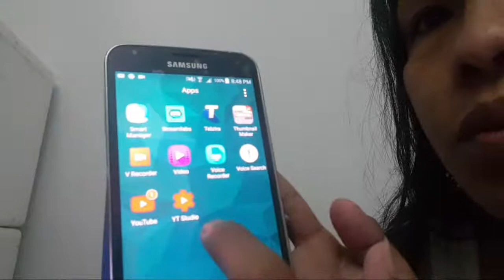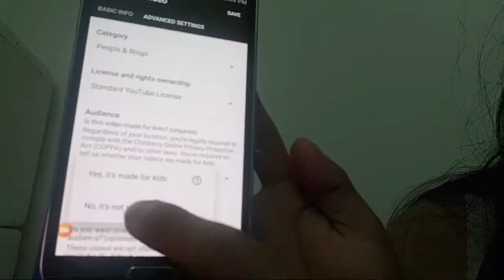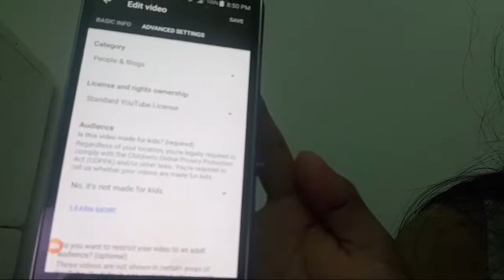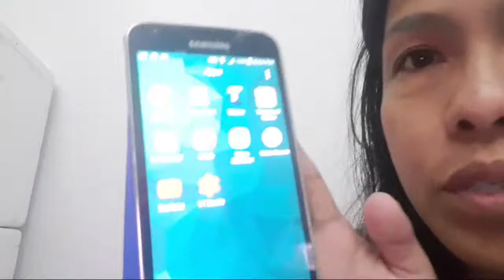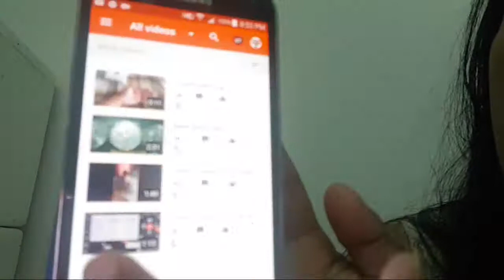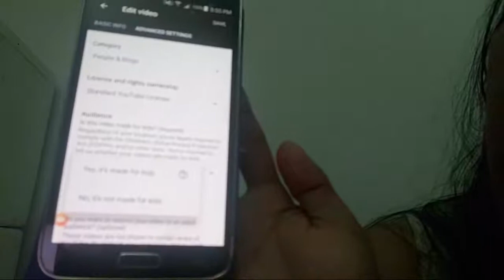How to Set Up Not For Kids On YouTube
How to Set Up Audience not for kids on YouTube?? Watchand learn for who doesn't know yet.